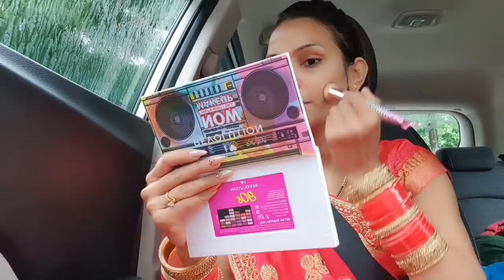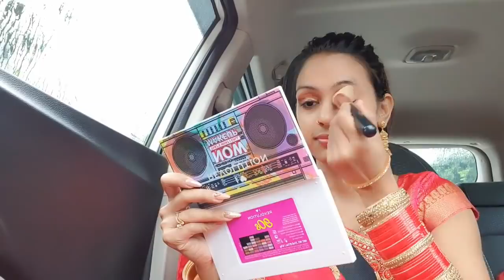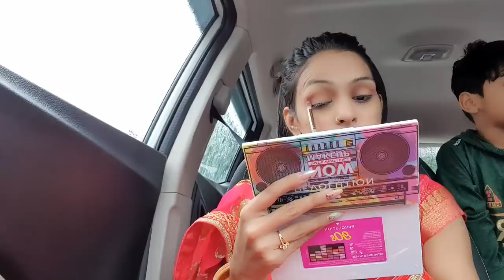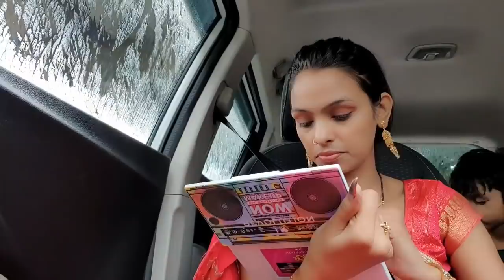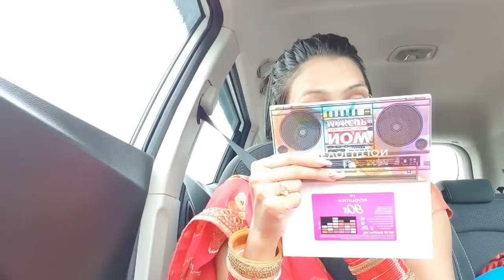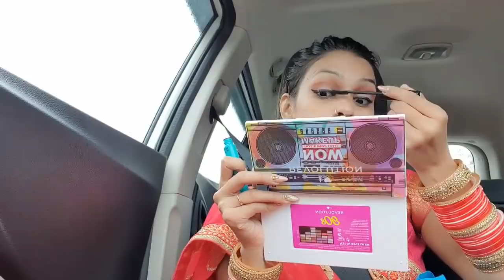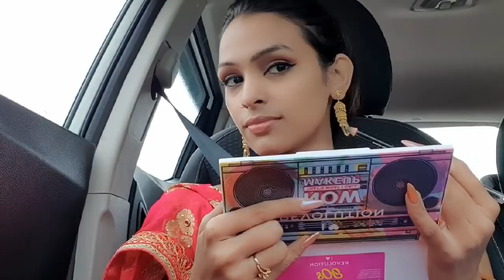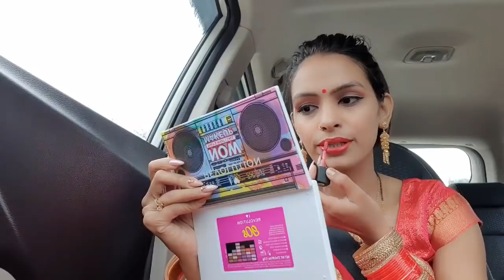Omg Full Speed Car में मैंने ऐसे किया makeup😮🤭 Challenge By Priya Deep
omg Makeup ❤️ wo BHI चलती कार में
bridal makeup look
latest makeup tutorial
trends

Wet n Wild Perfect Pout Gel Lip Liner - Red The Scene (0.25 g)
Makeup Revolution Makeup Revolution X Carmi Kiss Of Fire Palette (27 g)
Makeup Revolution Makeup Revolution X Carmi Kiss Of Fire Palette (20.26 g)
SUGAR Cosmetics Smudge Me Not Liquid Lipstick - 47 Pink Ink (Deep Pink)
Faces Canada Ultime Pro Second Skin Foundation Ivory 01 (30 ml)

Hlw Everyone today i share with u a fun challenging makeup tutorial video i hope you guys like it if yes then don't forget share subscribe like and comment it's absolutely free